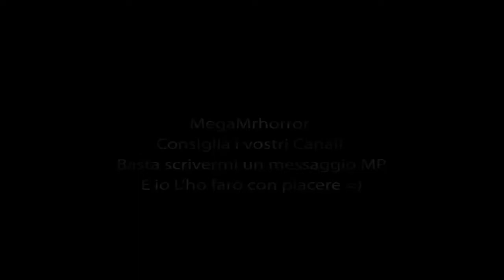Mettiamo Le Cose In Chiaro =)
Salve amici di Youtube e un saluto anche a voi ciurma =) scusatemi se in questo video non faccio un gioco ma qui volevo dire un altra volta cosa faccio nel mio canale e cosa non sopporto,da alcune email arrivate in privato 5 giorni fa,non avevo tempo e l'ho caricato oggi =) scusatemi ancora

[I miei amici e Collaboratori]

Canali che vi consiglio di visitare e iscrivervi =)